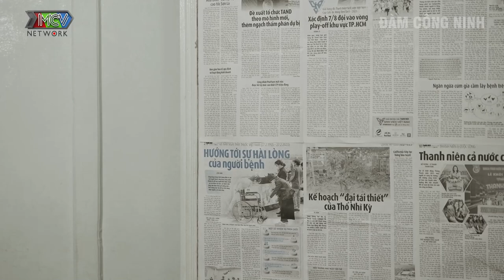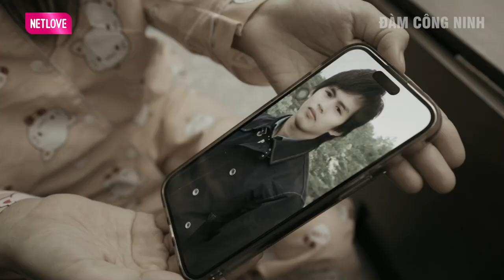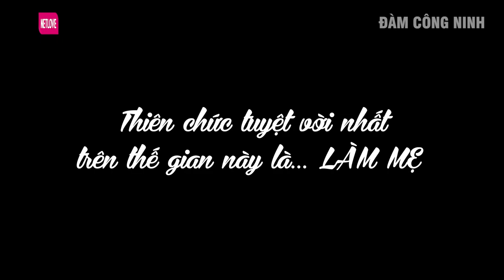Mẹ Của Con Tôi Là Đàn Ông | Chuyện Đời #12 - Phim ngắn Việt Nam - Phim ngắn hay nhất